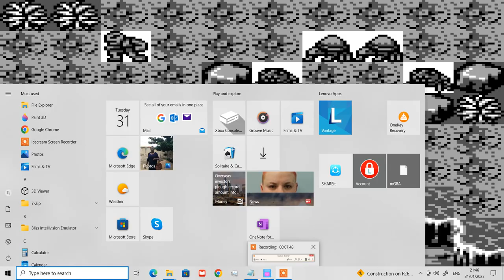Sheng Shou Wu Yu - Shen Long Chuan Shuo (gb) (hhugboy) (vast fame) (gameplay video 28)